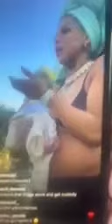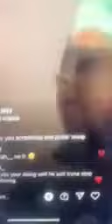Chrisean rock call out Blueface saying he jealous because has her own house & she want sign to him